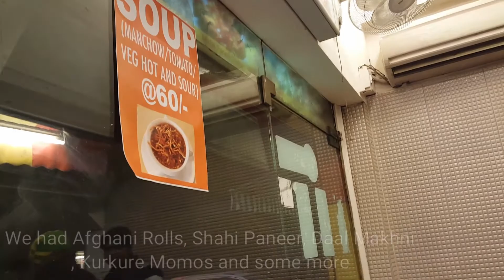Wah Ji Wah | Met Brothers after Long time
Wah Ji Wah | Met Brothers after Long time | DVlogs Ep. 57